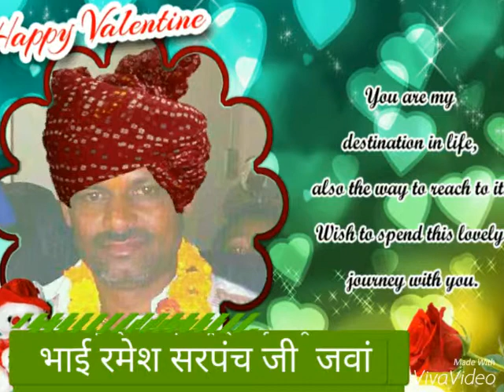Ramesh sarpanch jawan